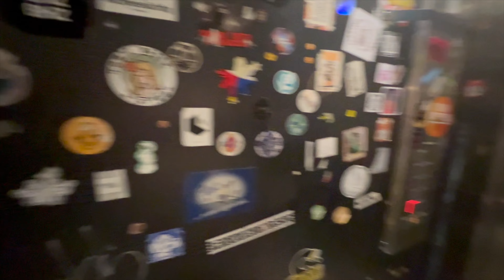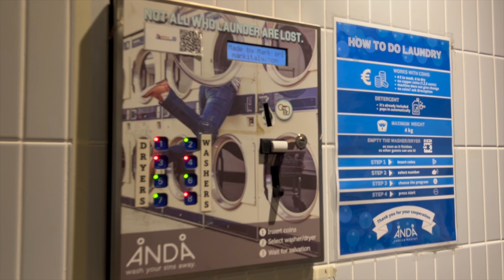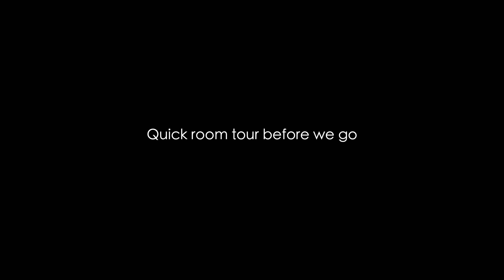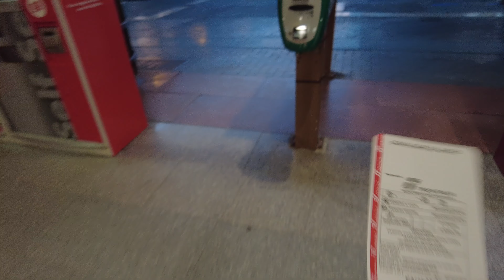Venice, city of love!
In this video, join me on a magical day trip through Venice, Italy! We'll explore the winding canals, glide under charming bridges on a gondola, and visit iconic spots like St. Mark's Square and the Rialto Bridge. Enjoy the vibrant atmosphere, delicious gelato, and stunning architecture as we wander through this enchanting city.